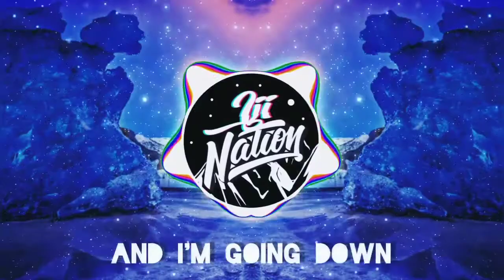Eyes Blue Like The Atlantic Part 2 - Sista Prod (feat. Powfu, Alec Benjamin & Rxseboy) LYRICS VIDEO